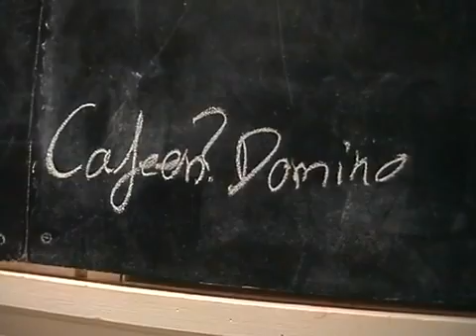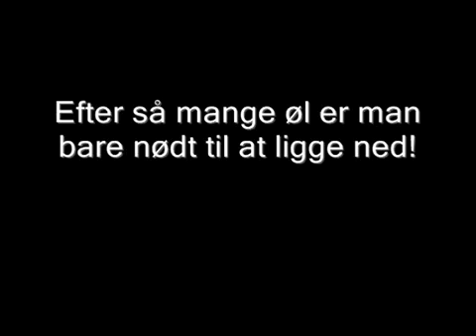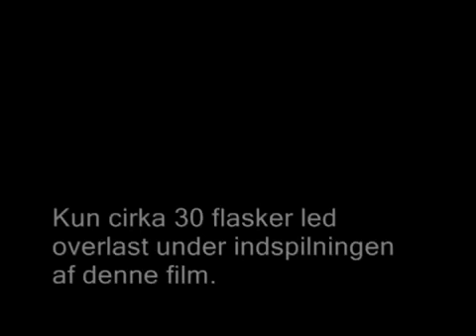Beer Bottle Dominos